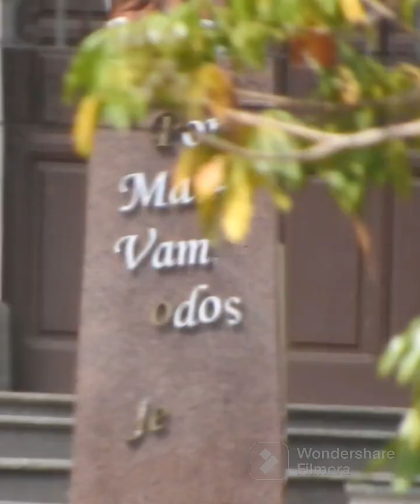😇Igreja MATRIZ em Campestre MG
outro vídeo de Campestre..